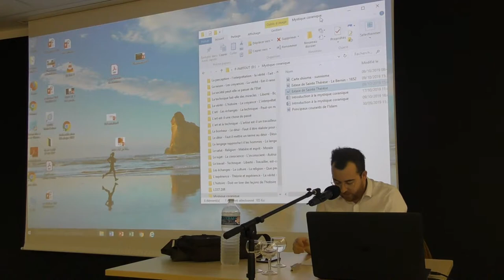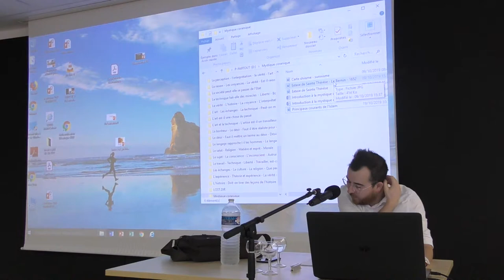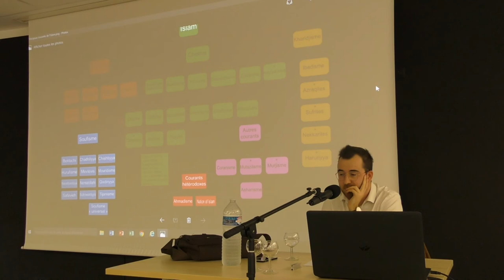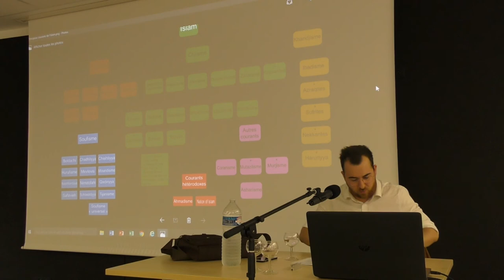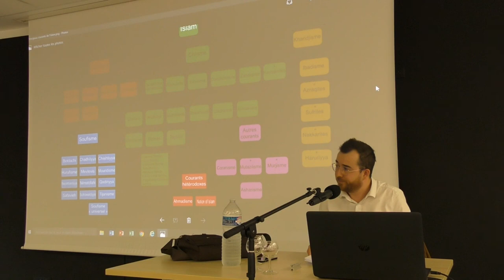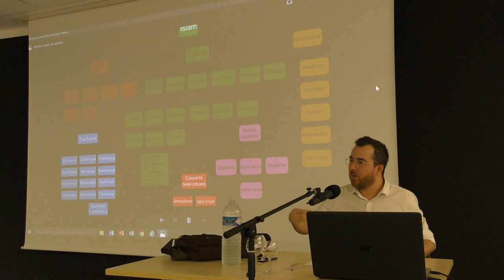Clément Foerster : Ces textes qu'on laisse à Dieu, introduction à la mystique coranique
Journée de conférences dédiée à la philosophie, la religion et les mystères, à la médiathèque (PMC)  de Colmar. Clément Foerster 1er intervenant.

Il s'agit de notre première journée d'étude s'étalant sur toute une journée, notre équipe se réunissant à nouveau sous la bannière de notre association : Les penseurs de demain.